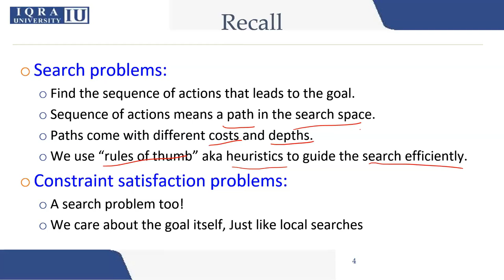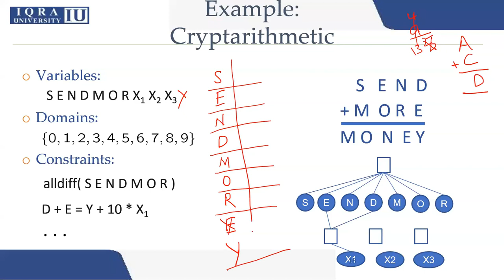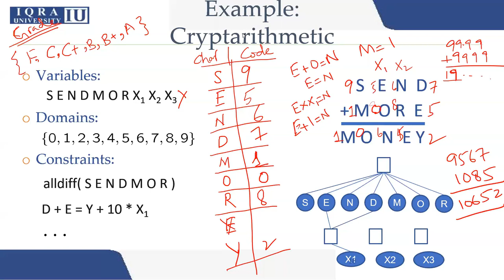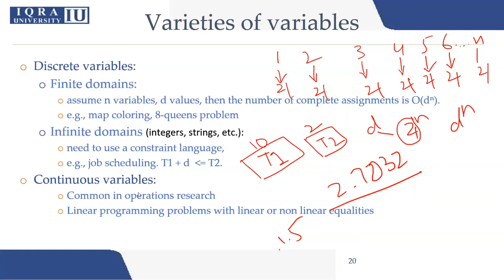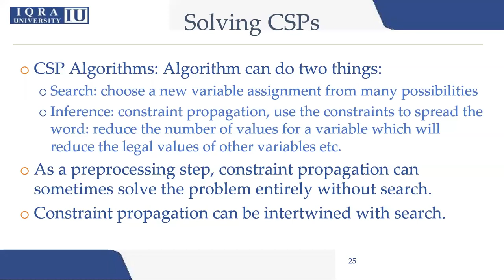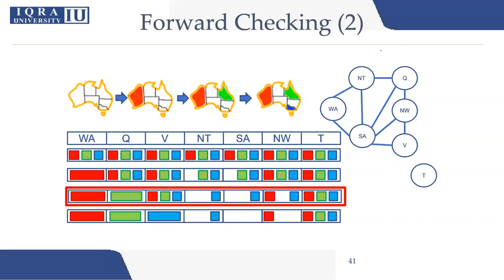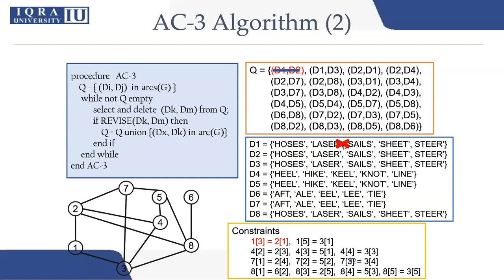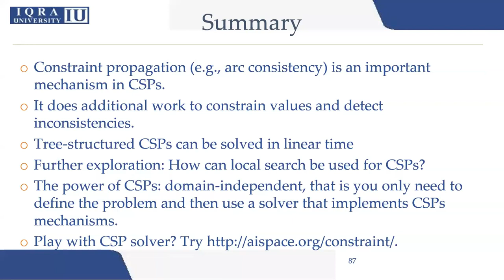Constraint Satisfaction Problems